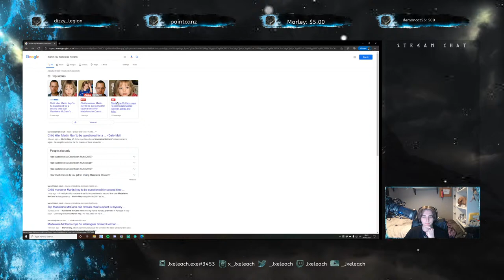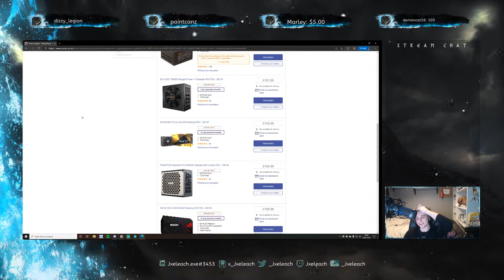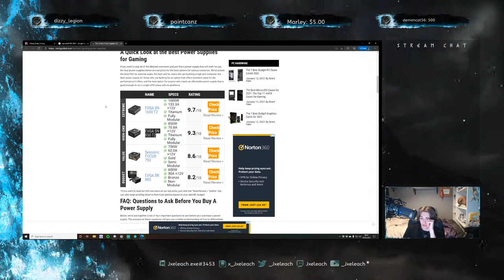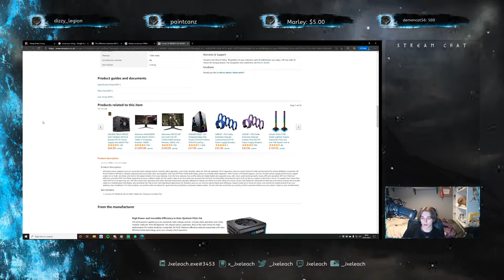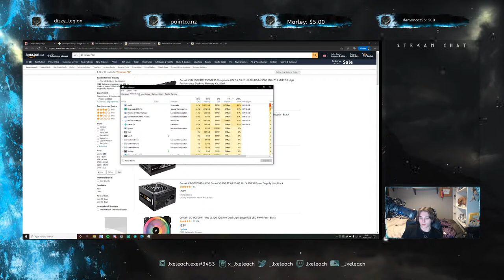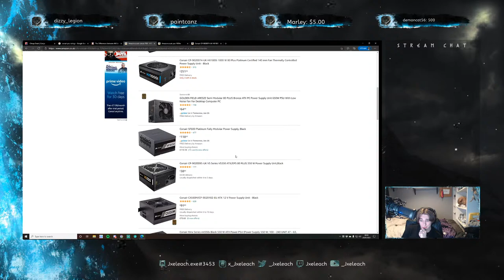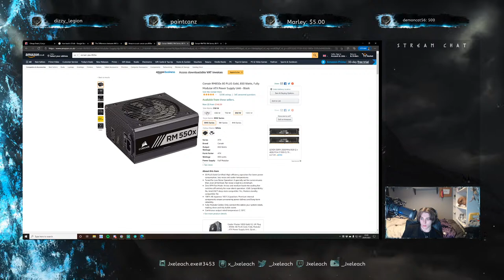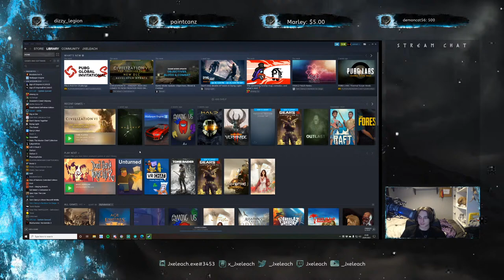PSU Shopping before game // No more Blowy Uppy?!